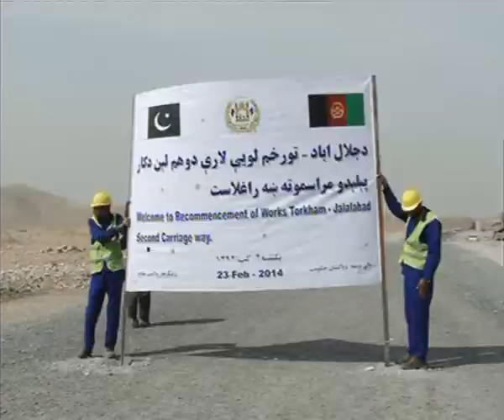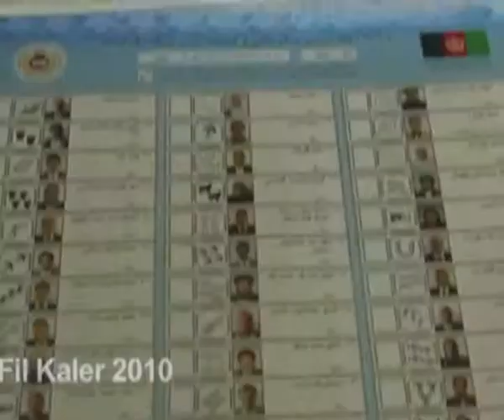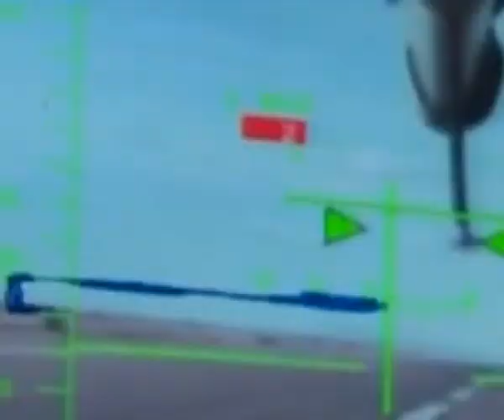SHARQ NEWS 08:00 PM 23 FEB 2014 دشرق خبرونه